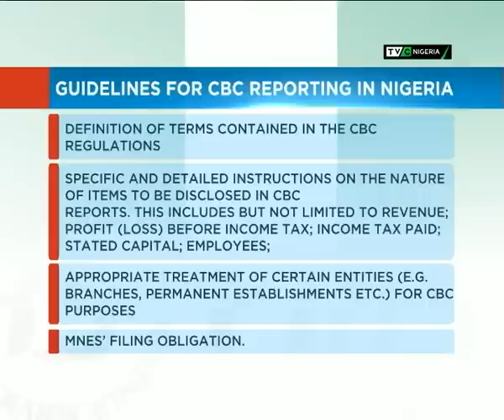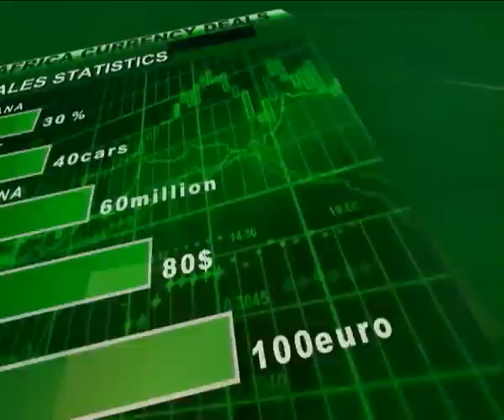AUGUST 31, 2018 | BUSINESS NIGERIA